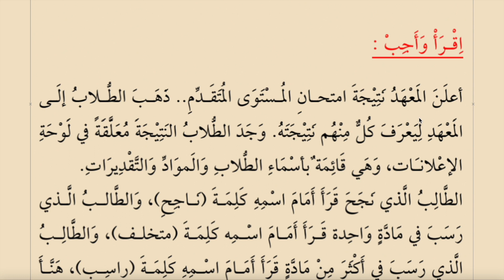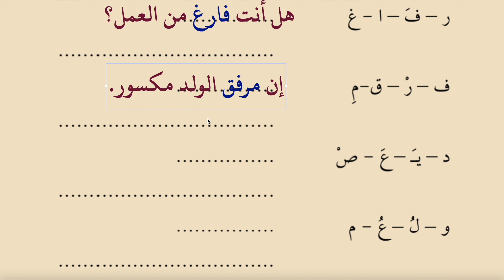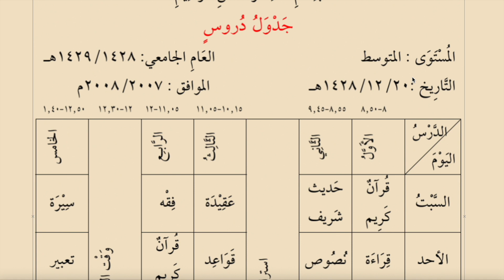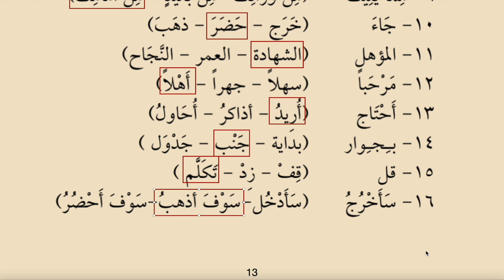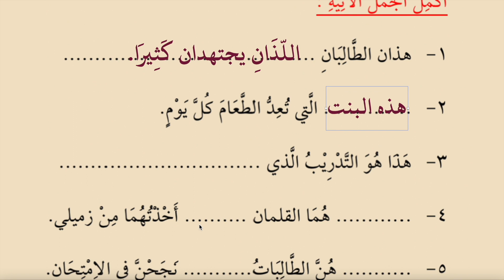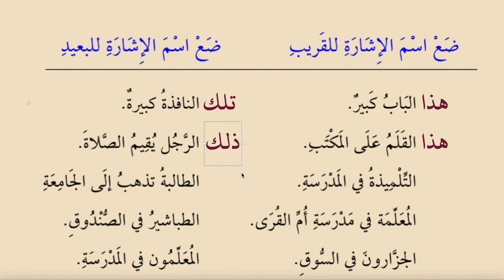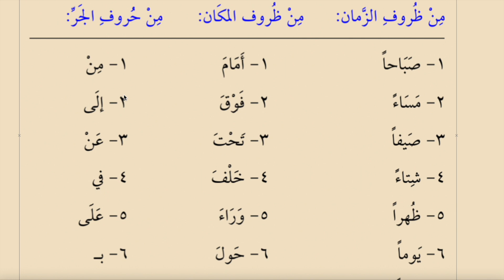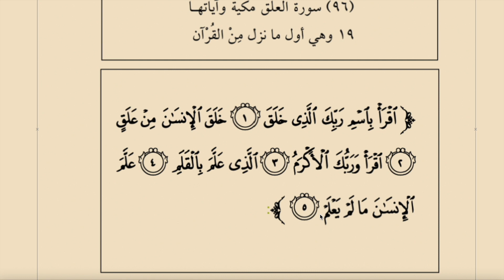KİTABÜL ESASİ 17